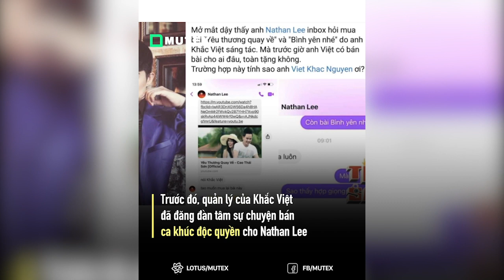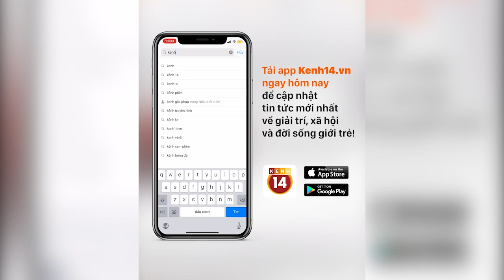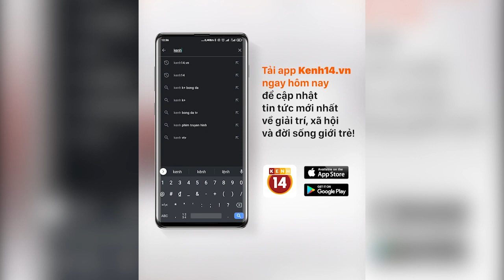Nathan Lee mua độc quyền thêm 2 hit của Cao Thái Sơn do Khắc Việt sáng tác!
☆ Vui lòng không reupload video của Kênh14